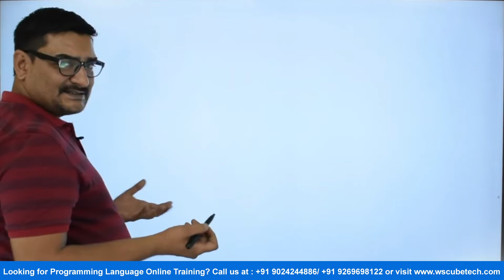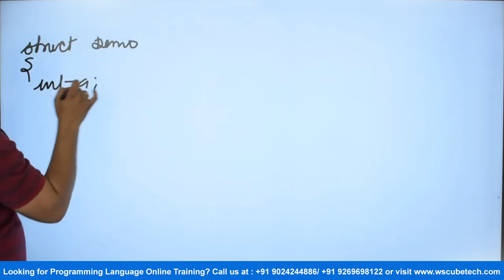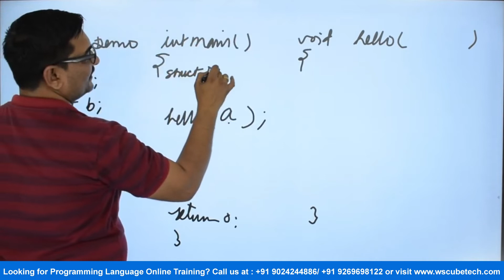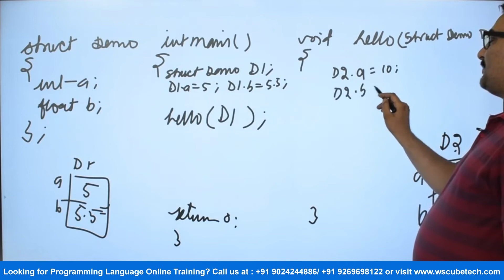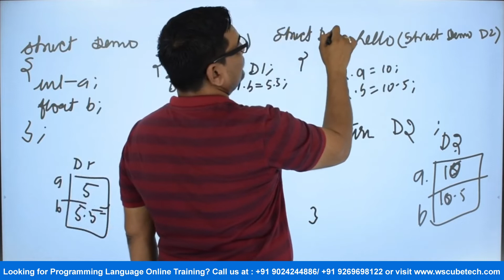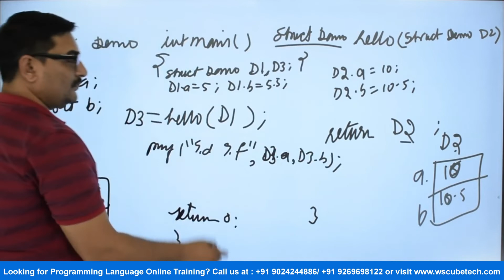Explain The Concept of Structure as Argument & Return Type in C Programming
In this video, learn to Explain The Concept of Structure as Argument & Return Type in C Programming. Find all the videos of the Complete C Programming Course in this playlist

In this video from WsCube Tech, you will learn what is functions and structures in Hindi.

Structures in the C language are user-defined data types that are used to store the collection of various data types.

Every element of a structure is called a member, and it simulates the use of classes and templates like it stores the information. For defining the structure, the struct keyword is used. The returned structure is displayed from the main() function.

C structures in function can be passed in three ways:
Passing every structure item as a function argument. It is like passing normal value to arguments in C.
Passing the whole structure as a single unit
Passing the address of the structure by pass by reference

Our trainer will explain it all with the help of implementing the concept in a program and complete theory. It will help you understand the concept more precisely.

We have a complete dedicated playlist in the C language.